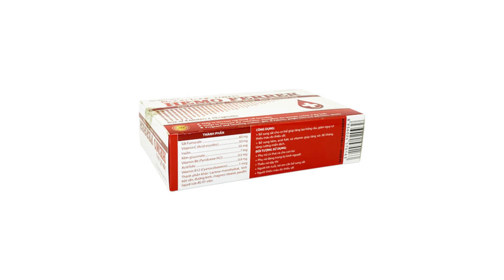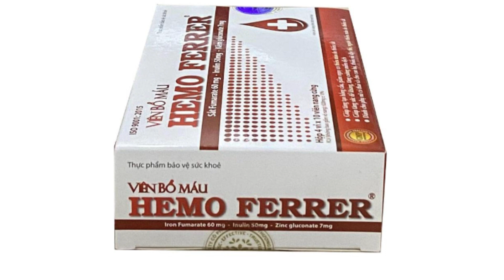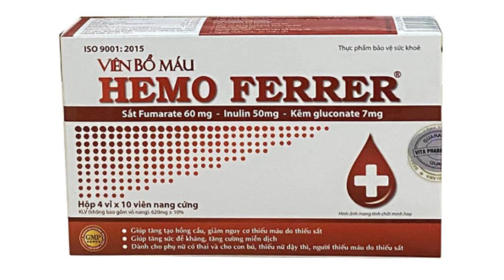Hemo Ferrer - Giúp bổ sung sắt cho cơ thể - Quaythuoctruonganh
Liều dùng Hemo Ferrer
Liều dùng cho người lớn là 1 viên/lần, ngày uống 1-2 lần.
Liều dùng cho người lớn duy trì dự phòng thiếu máu là 1 viên/ngày.
Liều dùng cho trẻ em trên 7 tuổi là 1 viên/ngày.